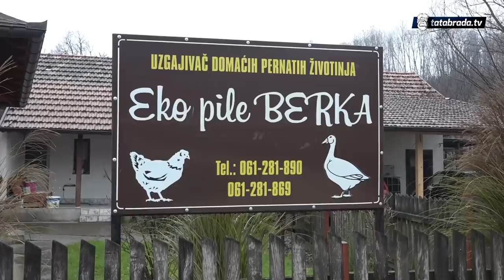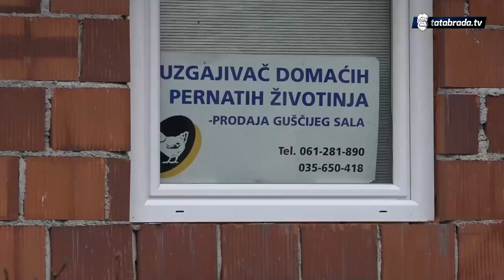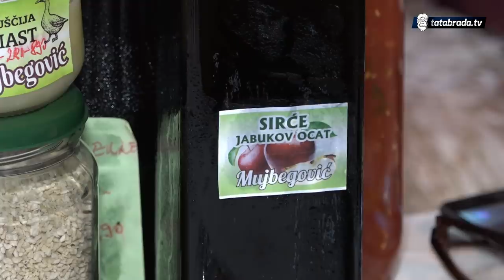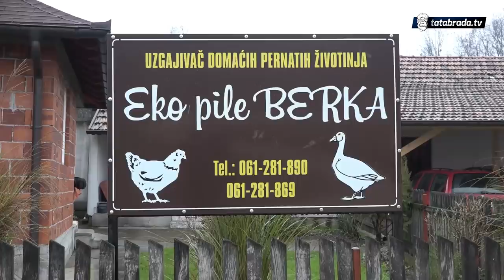Bave se proizvodnjom guščije masti: "Doktori kupuju moje proizvode jer djeluju" - tatabrada.tv